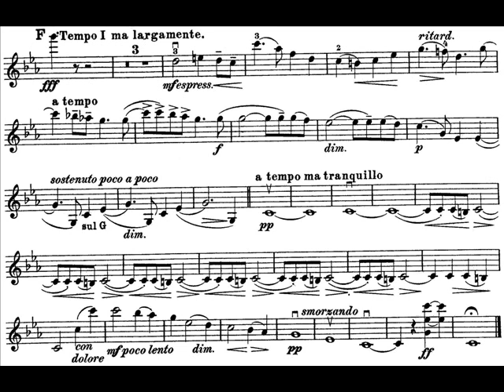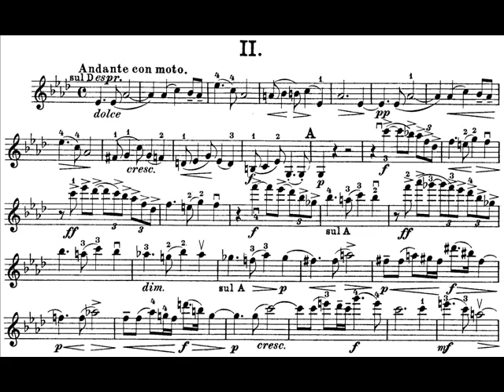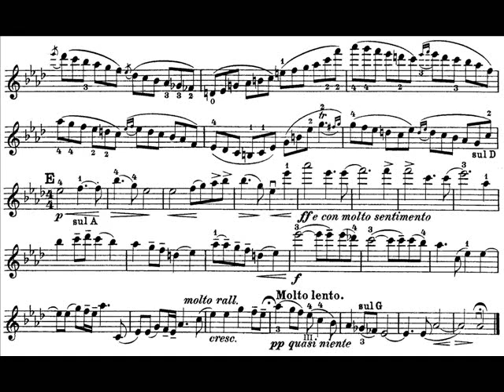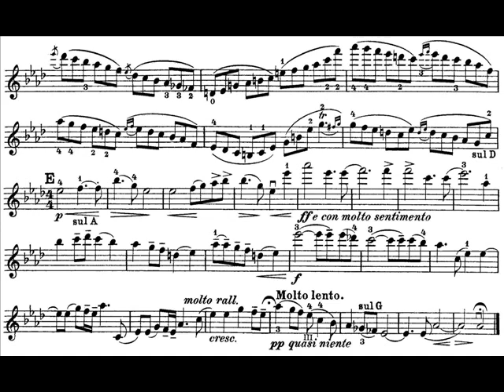Aulin, Tor mvt1(end)+2 3th violin concerto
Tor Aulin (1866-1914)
Violin concerto 3 opus 14
Movement 1(end) : Molto moderato
Movement 2 : Andante con moto